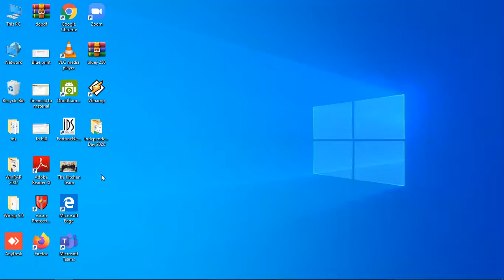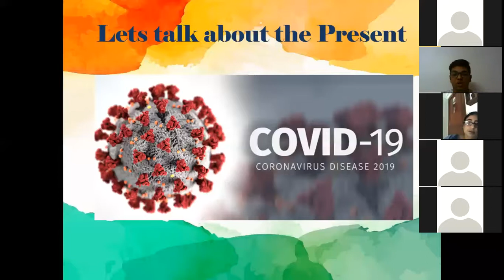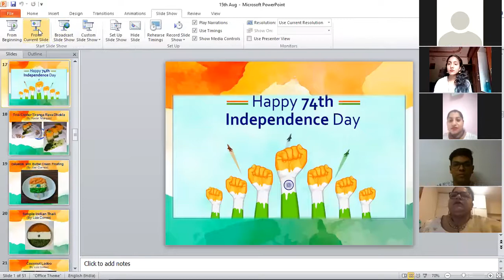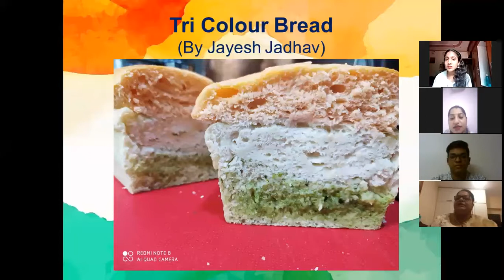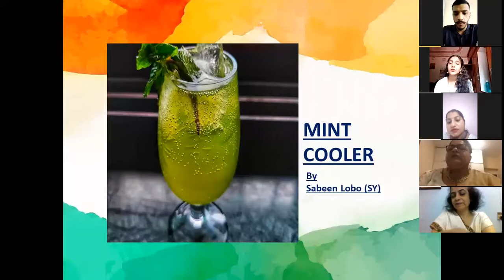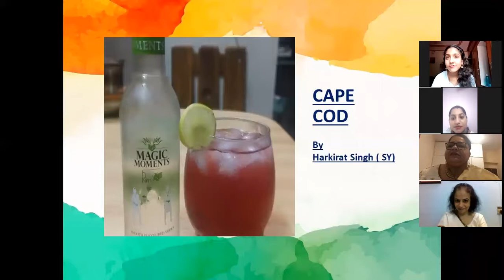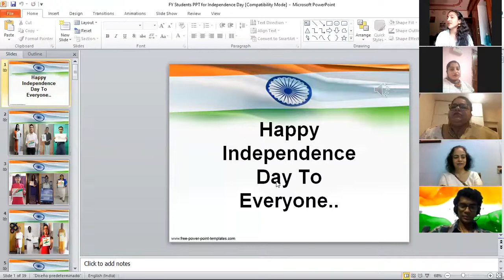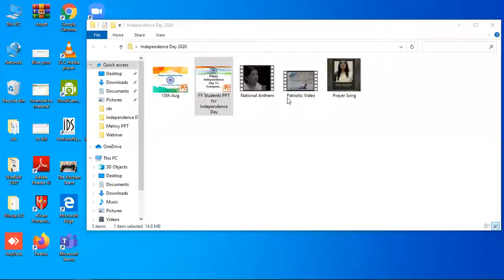DBC-HS Season1- 17th Webinar - 15/08/2020 (Independence Day Celebration)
Independence Day Celebration at Don Bosco College of Hospitality Studies.